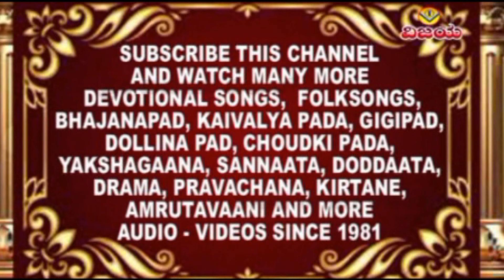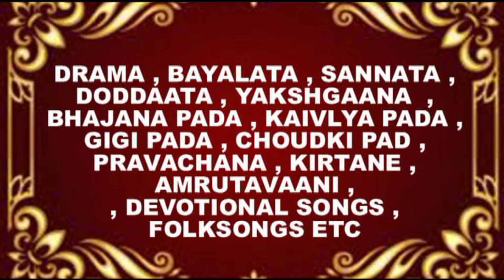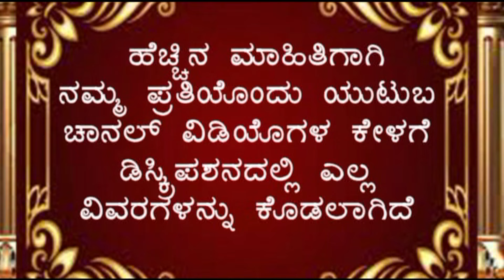NINNOLAME NAMAGIRALI | ನಿನ್ನೊಲಮೆ ನಮಗಿರಲಿ | ಶ್ರೀಕ್ಷೇತ್ರ ಘತ್ತರಗಿ ಶ್ರೀ ಭಾಗ್ಯವಂತಿದೇವಿ | MANJULAGURU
VCS - PA 6144

☆ ಶ್ರೀಕ್ಷೇತ್ರ ಘತ್ತರಗಿ ಶ್ರೀ ಭಾಗ್ಯವಂತಿದೇವಿ - ಸುಪ್ರಭಾತ ಮತ್ತು ಭಕ್ತಿಗೀತೆಗಳು ು
☆ ಕರ್ನಾಟಕಾದ್ಯಂತ ಅತಿ ಹೆಚ್ಚು ಜನಪ್ರಿಯವಾದ ಕ್ಯಾಸೆಟ್ಟು
☆ ಗಾಯಕರು : ಮಂಜುಳಾಗುರು  ,  ಗುರುರಾಜ ಕೆಂಧೂಳಿ
☆ ಸಾಹಿತ್ಯ- ರಾಗ ಸಂಯೋಜನೆ : ಗುರುರಾಜ ಕೆಂಧೂಳಿ
☆ ಸಂಗೀತ : ಎ.ಸುಂದರಮೂರ್ತಿ
☆ ಸಂಯೋಜನೆ , ಸಂಕಲನ  : ವಿಶ್ವನಾಥ ಇರಕಲ್ಲ
☆ ಡಿಜಿಟಲೀಕರಣ : ಶ್ರೀನಿವಾಸ ಇರಕಲ್ಲ
☆ ಪ್ರಪ್ರಥಮ  ಕ್ಯಾಸೆಟ್ಟು 1990

☆ MOST POPULAR CASSETTE ALL OVER KARNATAKA
☆ SUNG BY : MANJULAGURU , GURURAJ KENDHULI
☆ LYRICS : GURURAJ KENDHULI
☆ ARRANGED , EDITED : VISHWANATH IRKAL
☆ DIGITAL CONVERATION : SHRINIVAS IRKAL

"ವಿಜಯ" ಕ್ಯಾಸೆಟ್ಸ ಸುಪ್ರಸಿದ್ಧ ಕೀರ್ತನೆ,ಹರಿಕಥೆ,ಪ್ರವಚನ,ಅಮೃತವಾಣಿಗಳನ್ನು ನೋಡಲು , ಕೇಳಲು ಕೆಳಗಿನ ಲಿಂಕನ್ನು ಒತ್ತಿರಿ

ಗುರುರಾಜ ಹೊಸಕೋಟಿ ಬೇರೆ ಸಂಗೀತ ನಿರ್ದೇಶಕರೊಂದಿಗೆ ಹಾಡಿರುವ ಹೊಸ ಹೊಸ ಹಾಡುಗಳಿಗಾಗಿ ಈ ಕೆಳಗಿನ ಲಿಂಕನ್ನು ಒತ್ತಿರಿ

"ವಿಜಯ"ಕ್ಯಾಸೆಟ್ಸರವರ ಸುಪ್ರಸಿದ್ಧ ರಂಗನಾಟಕ ,ಸಮಾಜಿಕ ನಾಟಕಗಳನ್ನು ನೋಡಲು , ಕೇಳಲು ಕೆಳಗಿನ ಲಿಂಕನ್ನು ಒತ್ತಿರಿ VIJAI'S  SOCIAL ,STAGE DRAMA  COLLECTION PRESS BELOW LINK